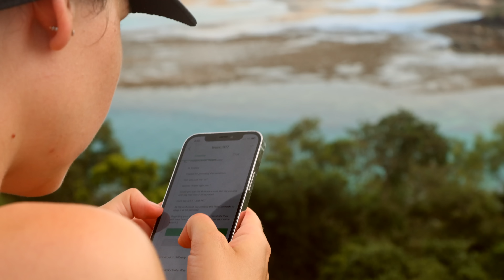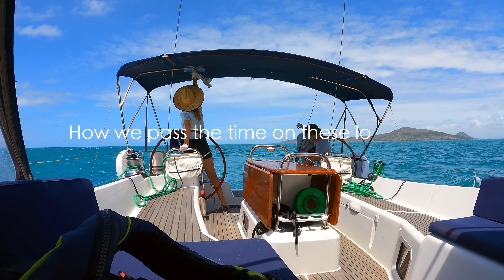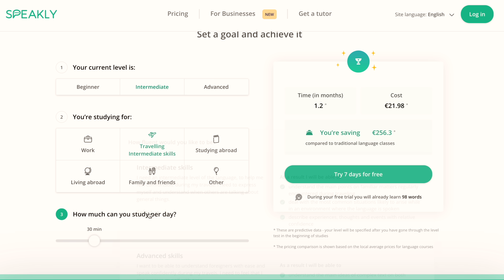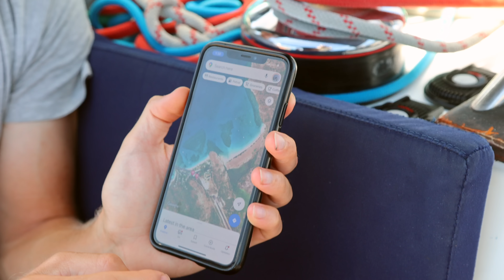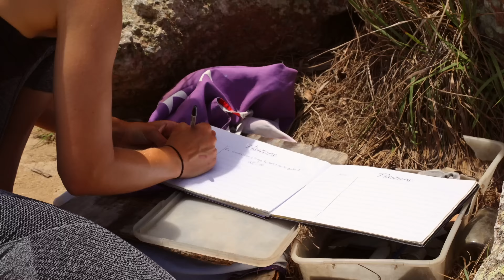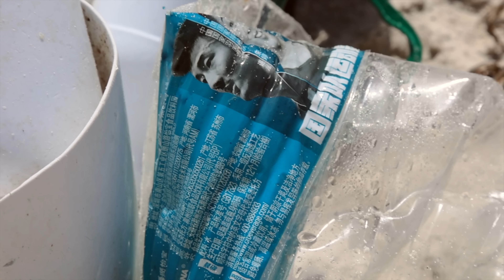Exploring Lizard Island by Boat in North Queensland 🇦🇺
Today, we’re soaking up every single second of this incredible sail to Lizard Island after living onboard our floating home for 3 months.

0:00 Sailing, changes you
1:18 The Maldives of Australia
1:56 Sailing to Lizard Island
3:50 Learning at language at sea
5:39 Cooktown to Lizard Island
7:04 Anchoring at Watsons Bay, Lizard Island
7:50 Arriving to Lizard Island
8:15 Cooks Lookout, Lizard Island
9:37 Snorkelling Lizard Island
10:44 Moonshine on a Yacht
13:19 Walk to Coconut Bay
13:49 Rubbish on Australian Beaches

⛵ Want to support us and join us behind the scenes?
Or buy us a coffee? and send some love!